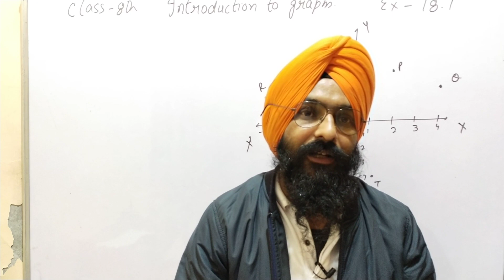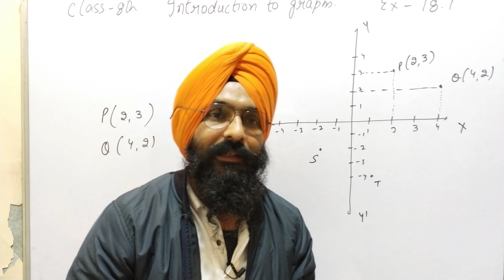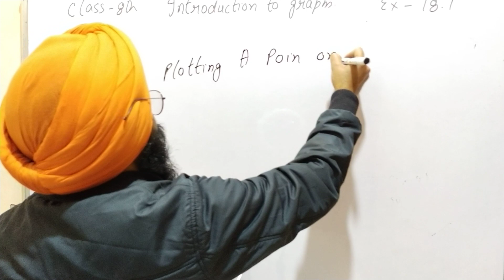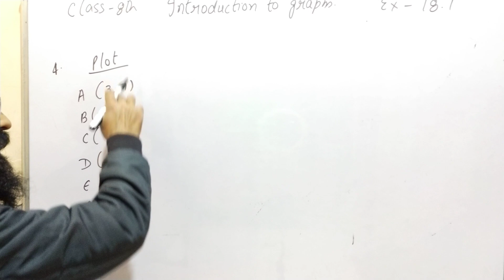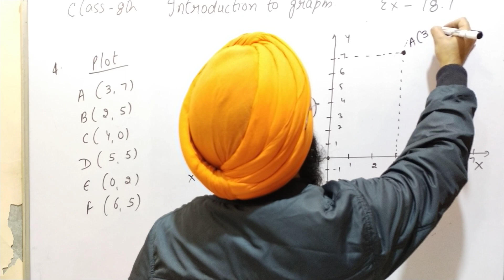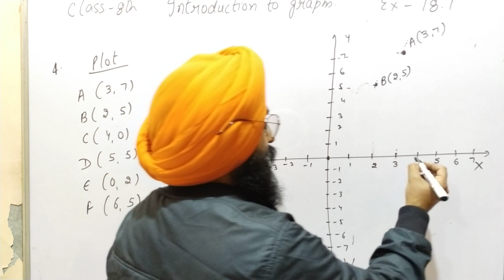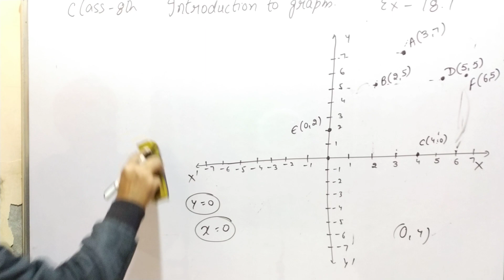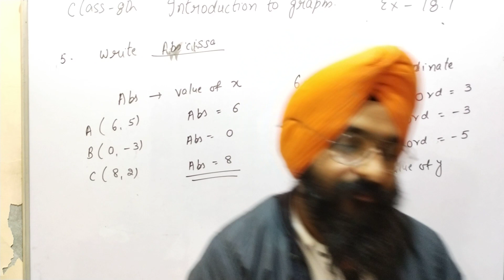Introduction to graphs||class 8th||exercise 18.1||New maths mate Book||Akal Academy kauriwara